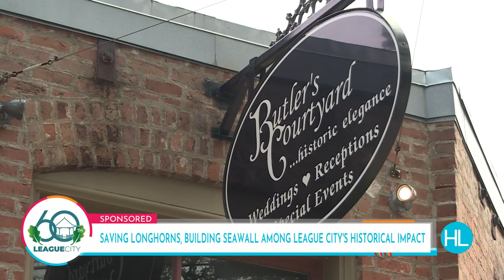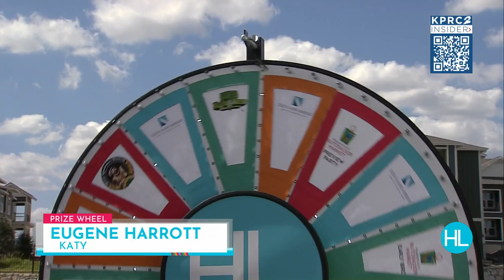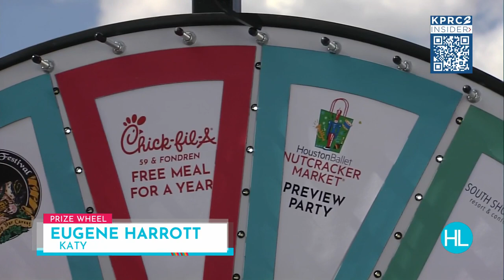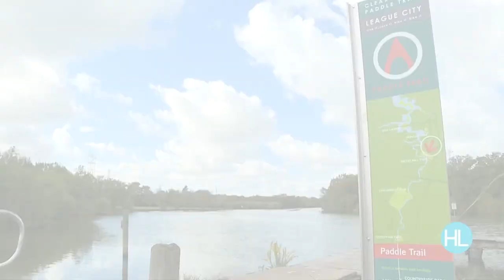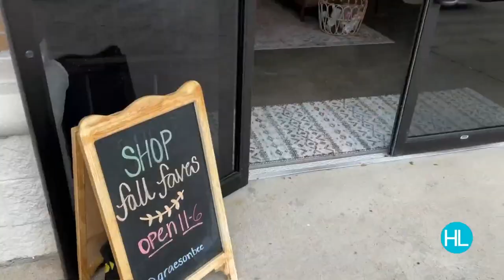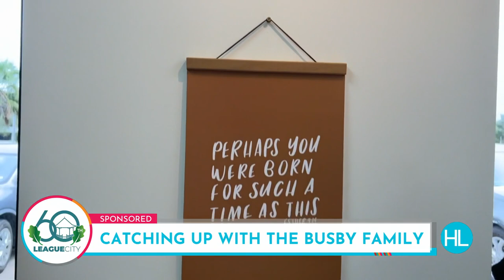FULL SHOW: Houston Life explores League City | KPRC 2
The Houston Life team is live from League City, South Shore Harbour.